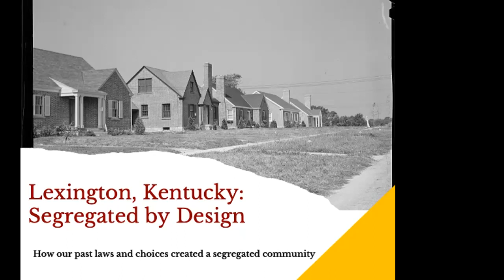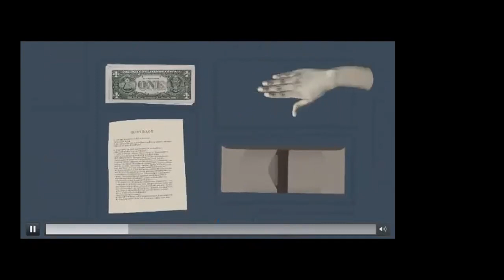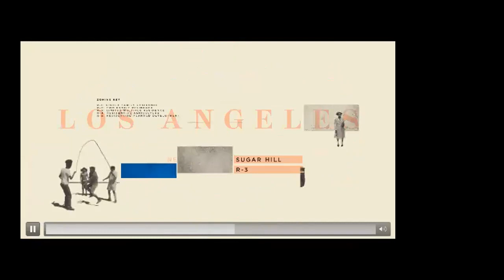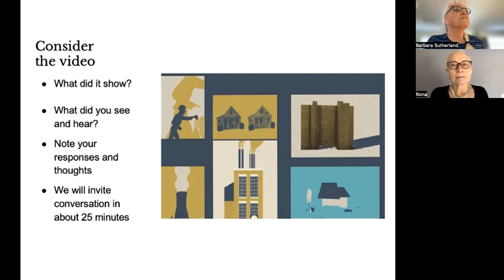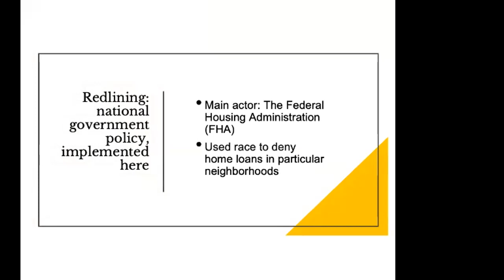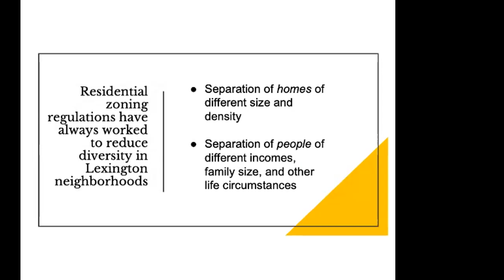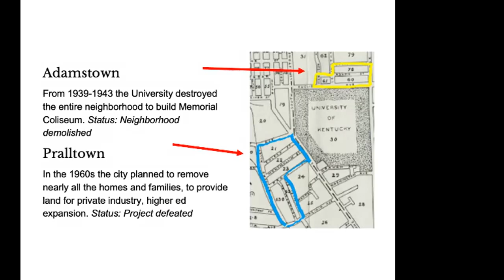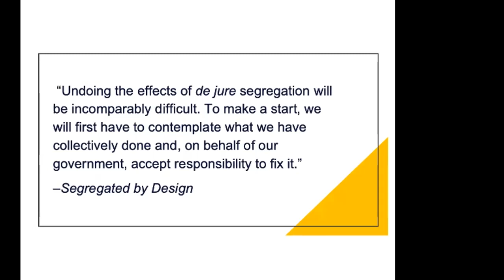Lexington, Kentucky: Segregated By Design | February 21, 2023 presentation recording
Key findings from primary research about segregation in Lexington, Kentucky, and how governments at all levels instituted and maintained segregation by law (also called de jure segregation). Description of the impacts of 20th century segregation that continue today.